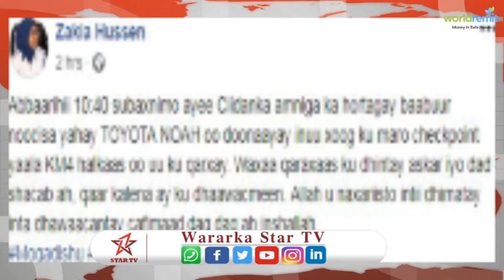15 Qof oo ku Dhintay Qaraxii Maanta ka dhacay muqdisho